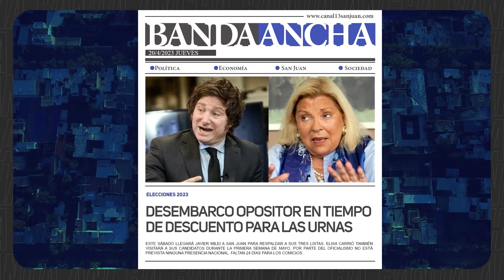Título de tapa: Desembarco opositor en tiempo de descuento para las urnas